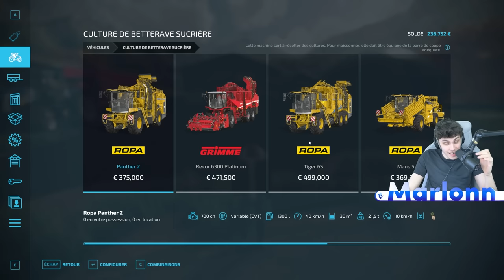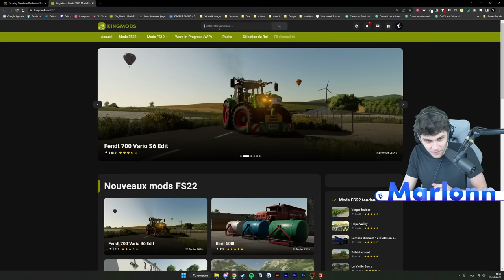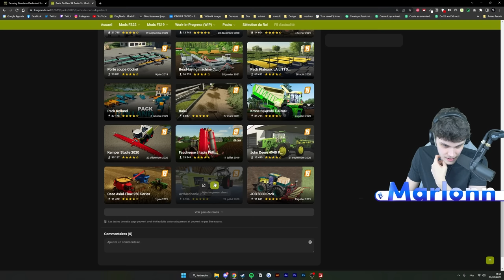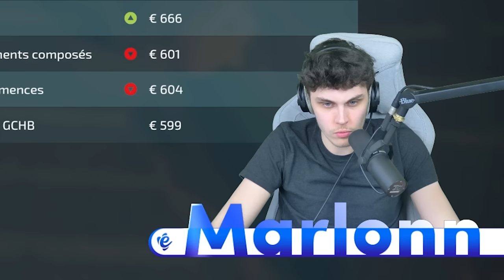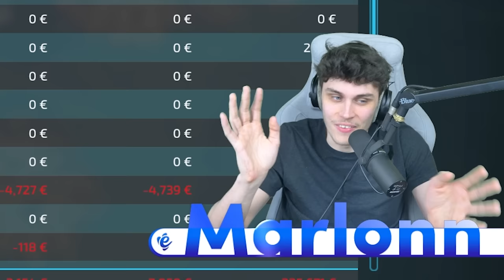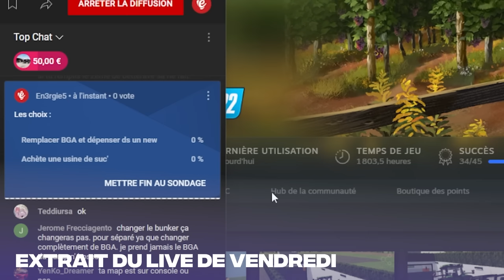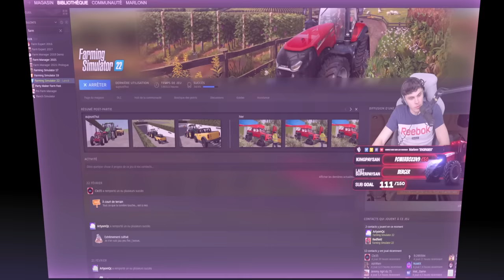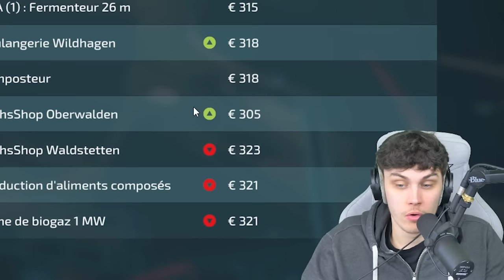Créer une MACHINE ENORME ! | Partir De Rien Saison 5 #31 | (Farming Simulator 22)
Découvre yFood avec mon CODE -10% : MARLONN-YOUTUBE

Episode 31 de la carrière suivie Partir De Rien SAISON 5 sur Farming Simulator 22, dans laquelle je vais faire développer ma ferme sur FS22, bon visionnage ! 🚜 Les mods de la vidéo